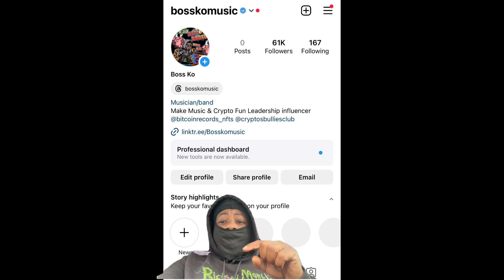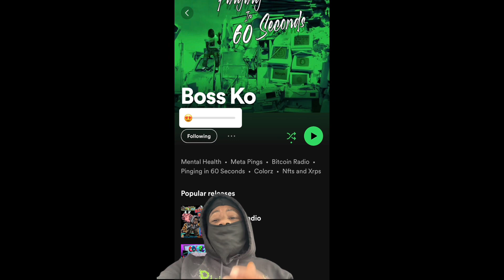Busta Rhymes and 50 Cent engage in a playful exchange ⁉️ Sharing vibrant pictures of one another ‼️